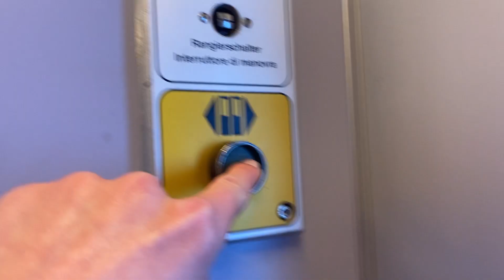Visite d’un train RhB avec des voitures EW II et I!